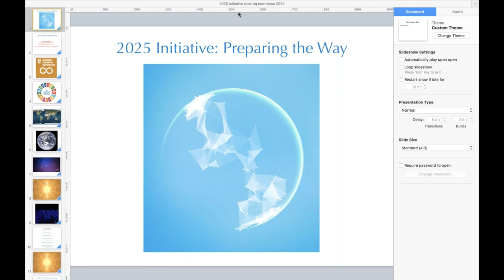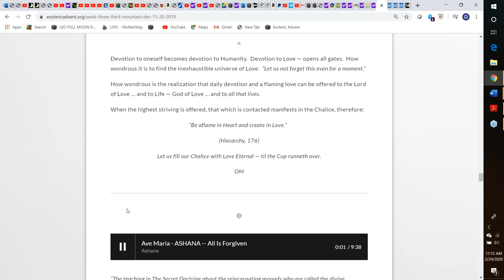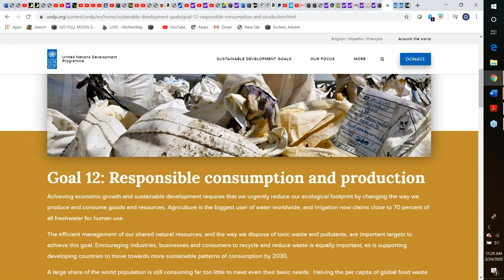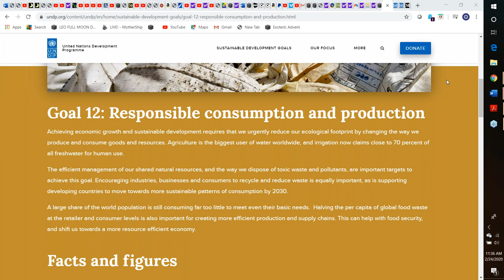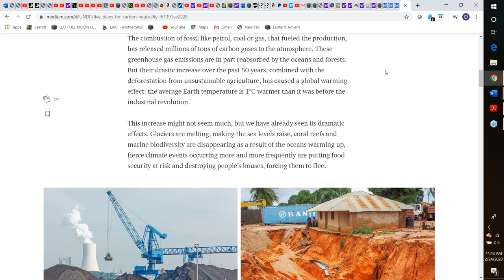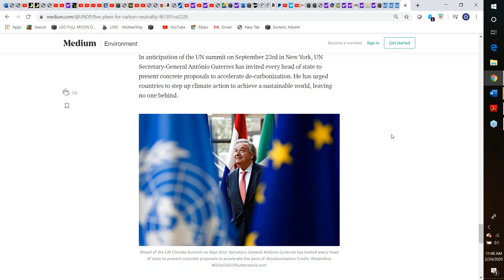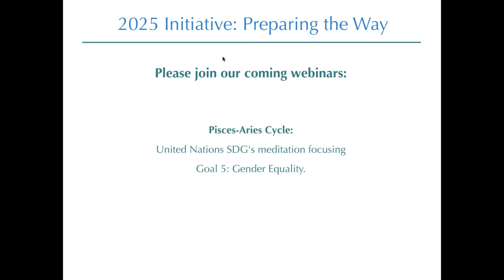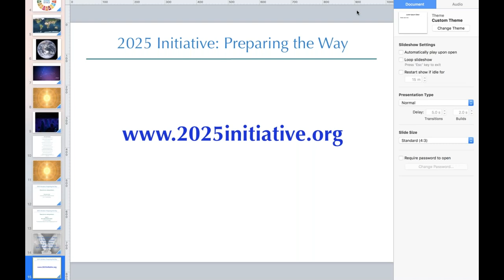2020 Meditation in support of the UN SDGs Goal 12 Responsible consumption and production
Pisces New Moon Meditation supporting the United Nations Sustainable Development Goals.
In the cycle of Pisces we work with the Goal 12:
"Responsible consumption and production."